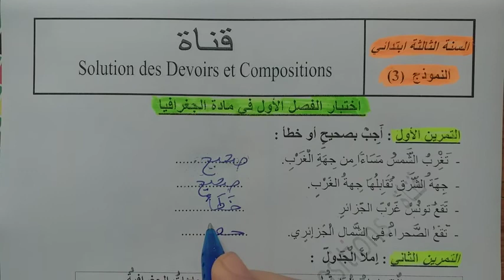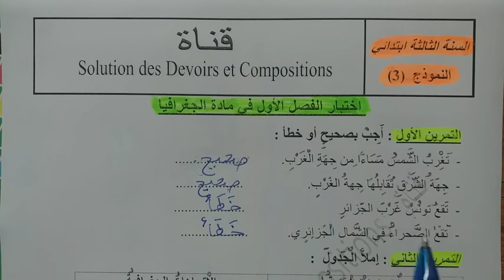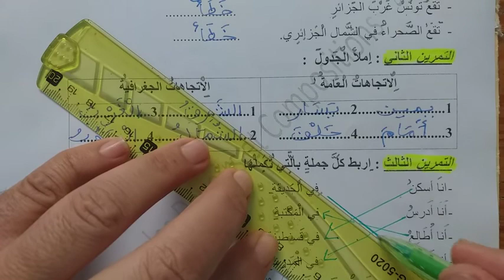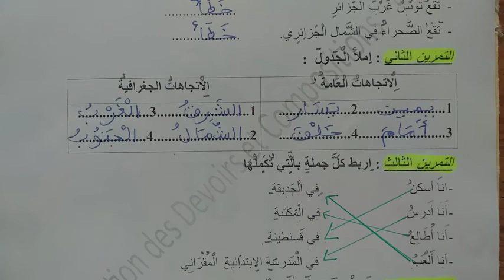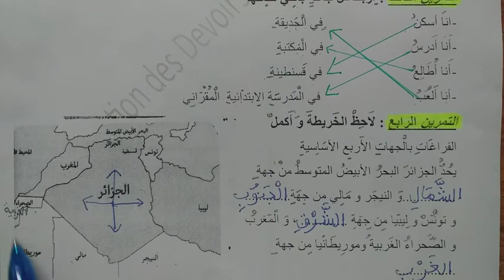اختبار الفصل الاول في مادة الجغرافيا الموضوع 03 لتلاميذ السنة الثالثة ابتدائي